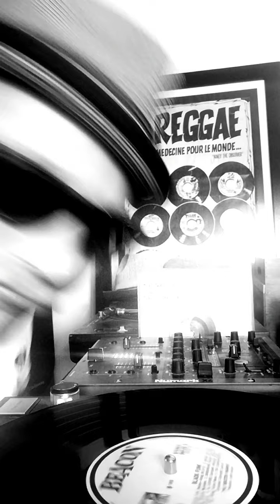Rudies Sound, Bangarang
Black funk
Reggae
Rock steady